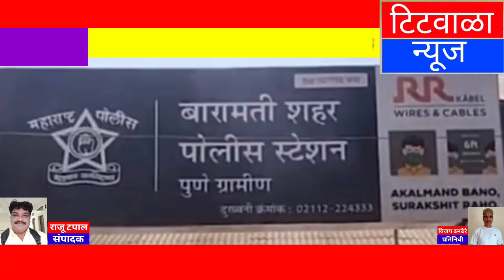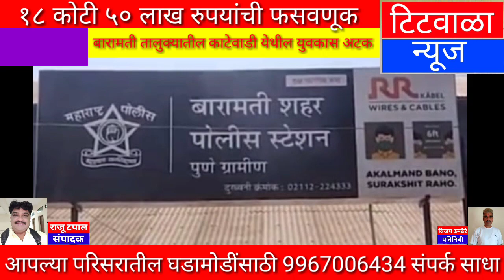१८ कोटी ५० लाख रुपयांची फसवणूक...